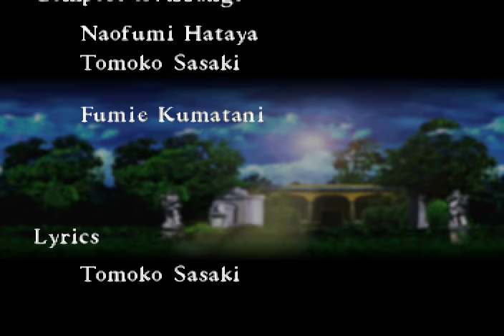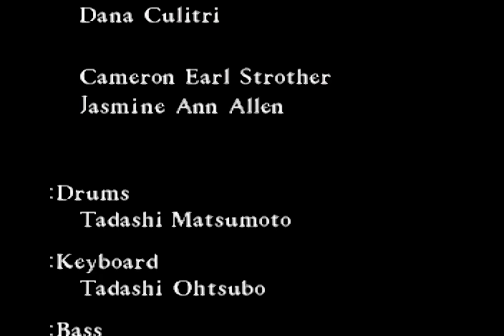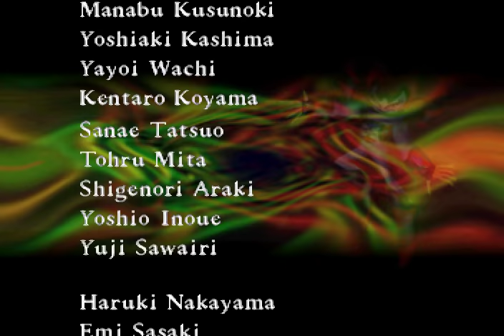Sega Saturn Longplay [001] NiGHTS into Dreams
Played By: T-0815

NiGHTS into Dreams [Pal]

- all levels C ranked
- CGI from Claris dream
- normal Longplay with standard ending

There are many secrets left in the game! :) I don´t wanna show them all. Play it! Its a wonderfull and very special 32-bit masterpiece from SEGA! -